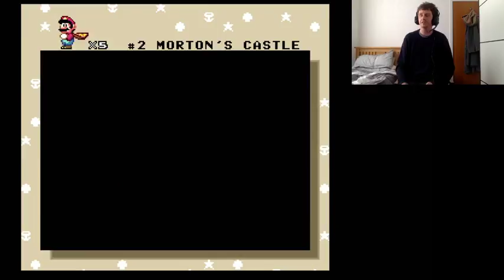Super Mario World Lets Play (Part 8)